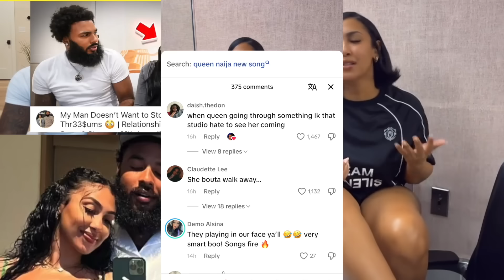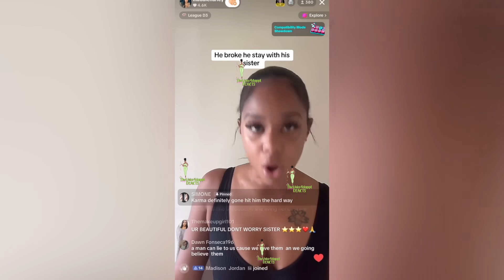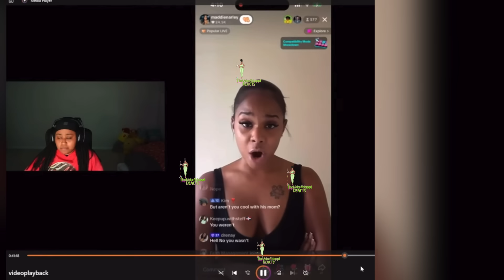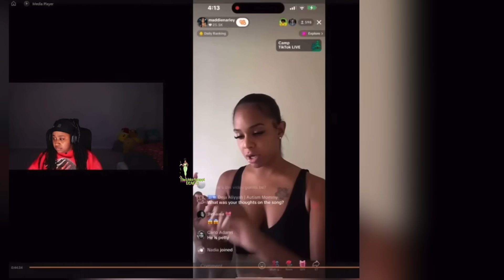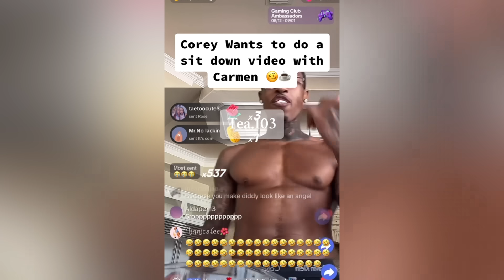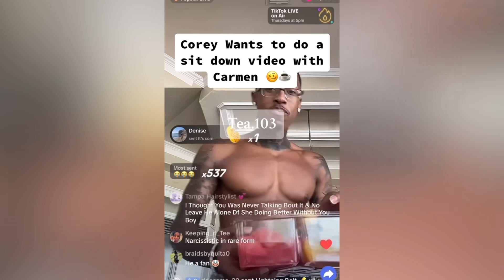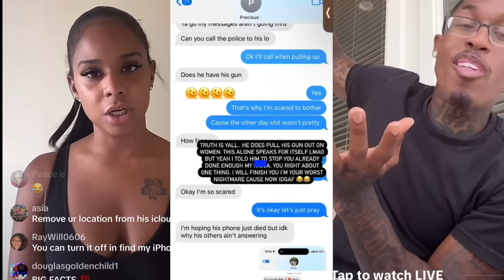Queen Naija HINTING Relationship NOT DOING GOOD😳Maddie EXP0SED Carmen & Assistant Conversation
Video Credit

(royalty's world)

Previous Video

Carmen Says Maddie's A LIAR 🤬😳Laina G Responds To Nique Saying Dwayne Purchase ALL Kaiser stuff

Video Credit

Corey said Carmen L!ED ABOUT everything (REACTING) to her SONG 🤣 In fact he PROVED all her POINTS 🤣

Time stamps
0:00 intro
0:53 Funny Mike Asked MelMel About Jessikatheprankster
1:26 Brooklyn Queen New Boyfriend asked her about Jay Cinco
2:12 Alabama Barker speaks on Unfollowing Brooklyn Frost
3:03 Corey , Maddie , carmen situation
3:11 Maddie speaks on Corey's money
3:30 Maddie speaks on carmen and assistant conversation
4:03 Maddie speaks on Corey's 1st bm
5:46 Corey's "mom"/ "sidechick" speaks out
6:27 Corey speaks on carmen , her song , and wanting to sit down

Queen Naija HINTING Relationship NOT DOING GOOD😳Maddie EXP0SED conversation W/ Carmen & Assistant

Maddie CONFIRMS Corey PUT HANDS on HER😢 Carmen allegedly TRIED to have COREY set up 😳
Corey MILLIONAIRE girlfriend Exp0se Maddie PRIVATE messages 😳Corey says Maddie baby is NOT his child
Maddie sincerely APOLOGIZES to Carmen 😢 and SPEAKS on putting Corey on CHILD SUPPORT🥴